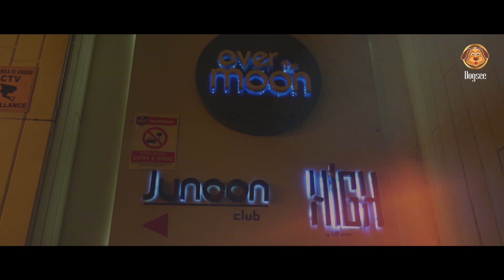Dogsee Evening | Pet Industry Get-together | Hyderabad 2021